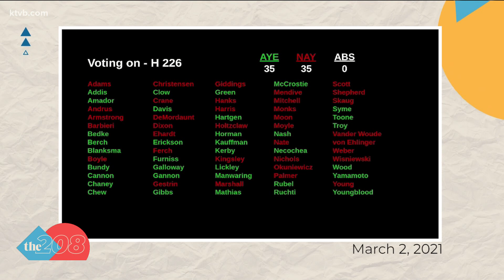Idaho Republicans vote against federal grants education bill over 'social justice ideology' concerns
Before Idaho state Representative Charlie Shepherd (R-Pollock) spoke with The 208 and said he would go back and change his vote on House Bill 226, he voted twice against it on Wednesday.

During the debate over the bill on Tuesday, he said "I don't think anybody does a better job than mothers in the home, and any bill that makes it easier or more convenient for mothers to come out of the home and let others raise their child, I don't think that's a good direction for us to be going."

He told The 208 on Wednesday that he "blew it" and tried to make an important statement on how valuable mothers are in childhood development.

Rep. Shepherd also said other legislator's concerns factored into why he voted against the bill.

"The bigger reason I voted against it is some of the other issues that was brought up by some of the other legislatures of the content that may be pushed by that legislation," he said.